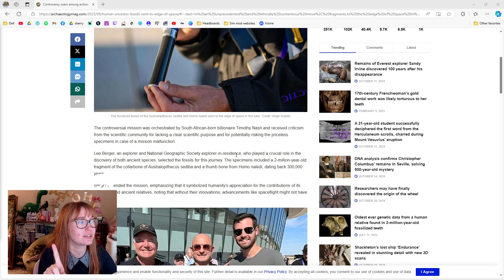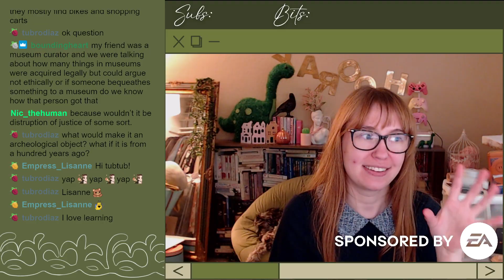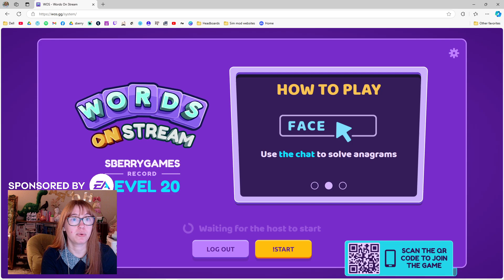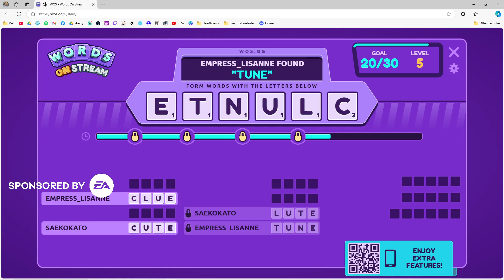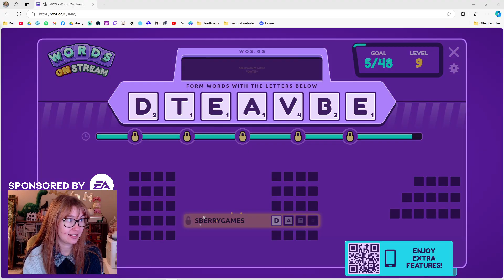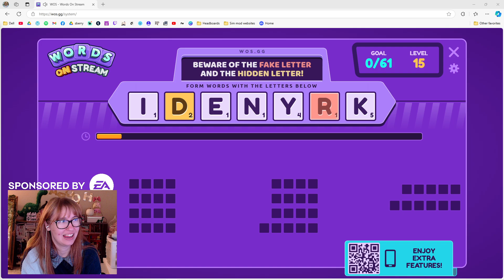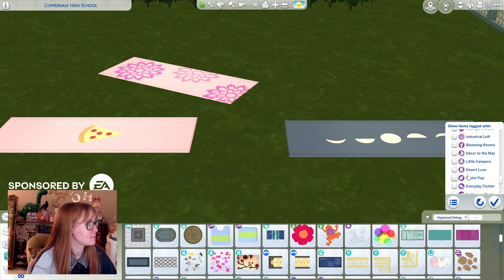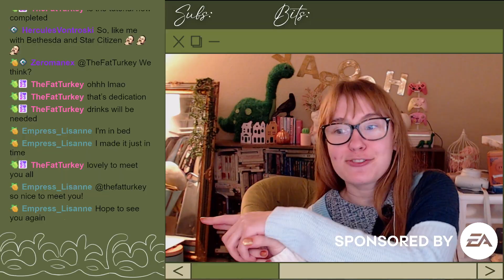* ♡ ♥ irish castle archaeology ♥ ♡ * | 11/6/2024